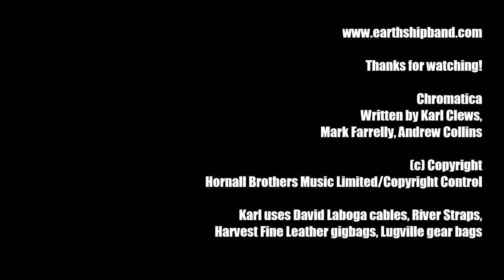Chromatica by Earthship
Rehearsal footage of Galway-based funk-fusion band, Earthship, playing their composition Chromatica. Featuring Karl Clews on bass, Mark Farrelly on keys and Richie Dittrich on drums.